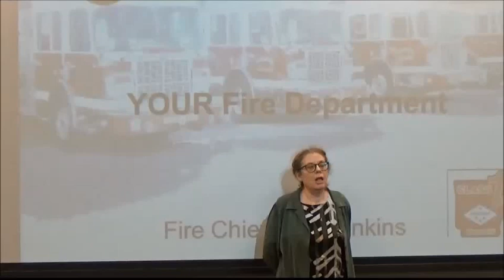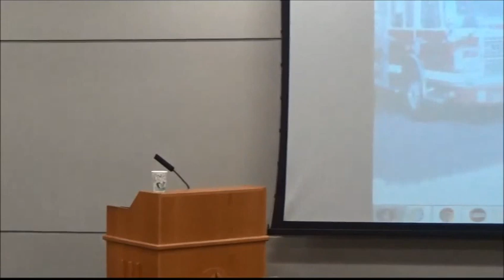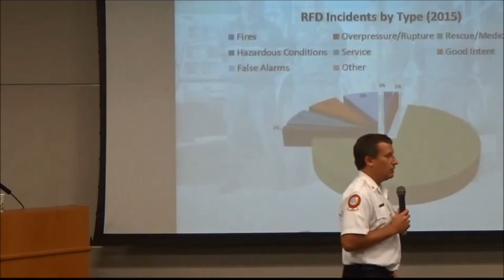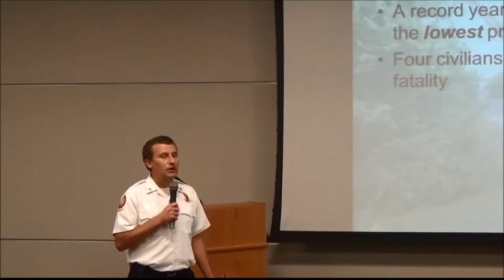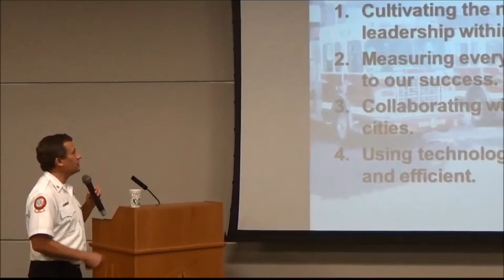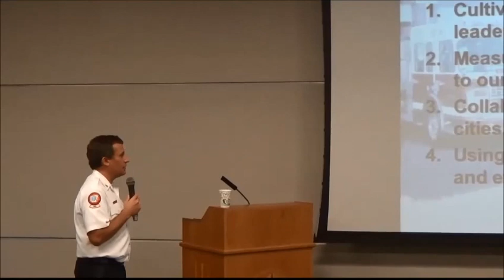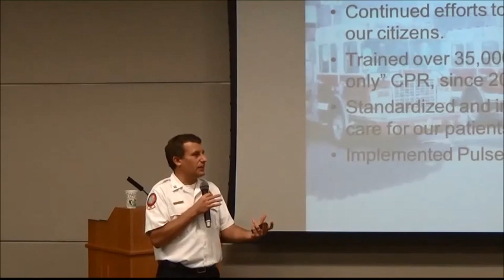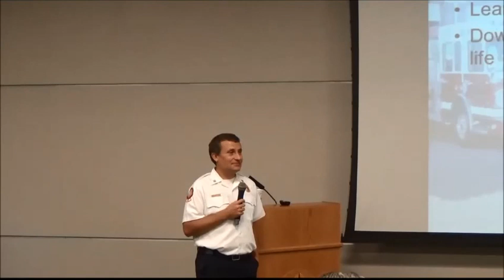Lunch and Learn: Fire Chief Tom C. Jenkins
Meet Your City Officials, Rogers Fire Department
with Tom C. Jenkins, Fire Chief